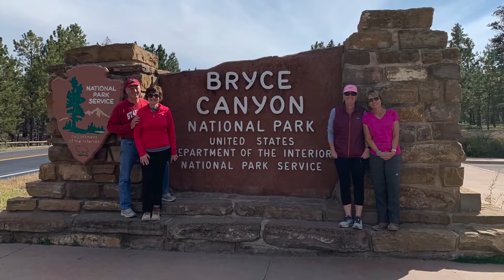Bryce and Angels Landing - ZION National Park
We hiked Bryce and Zion. Watch towards the end for Angels Landing in Zion. It was amazing.

All music composed and recorded my me.  All rights retained.